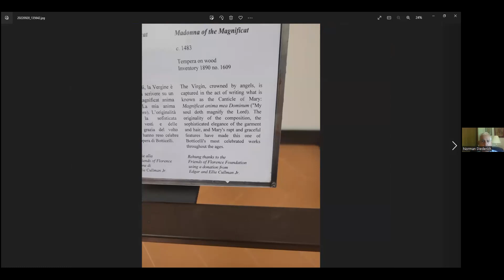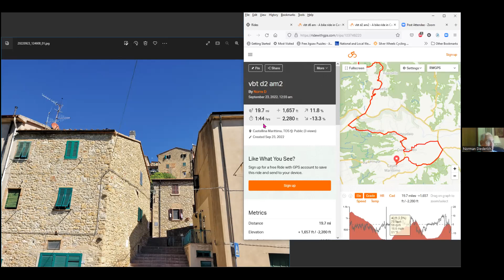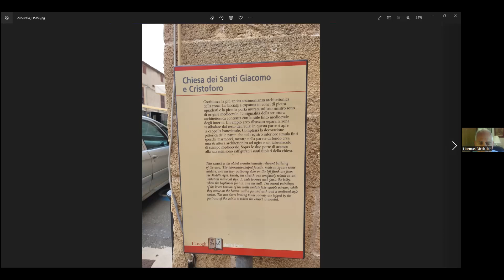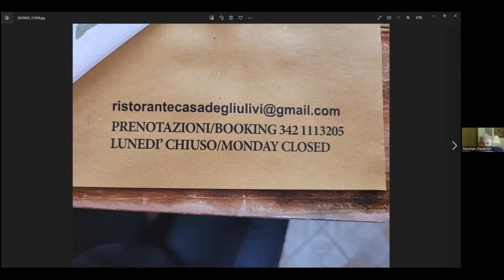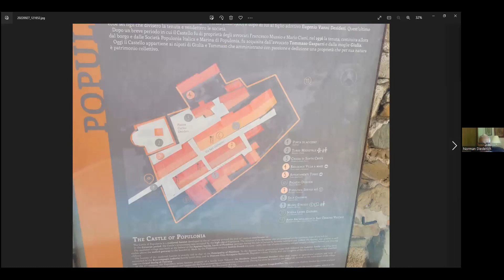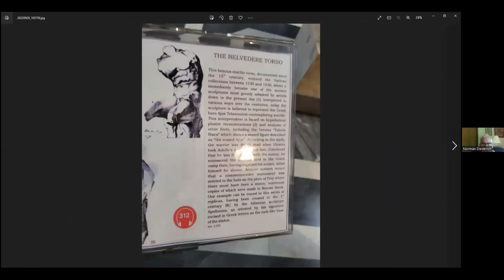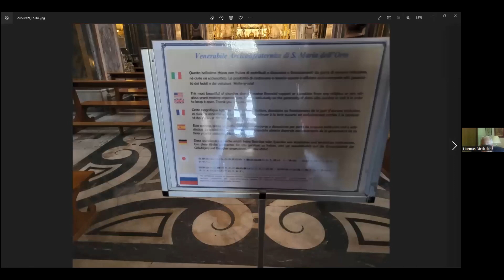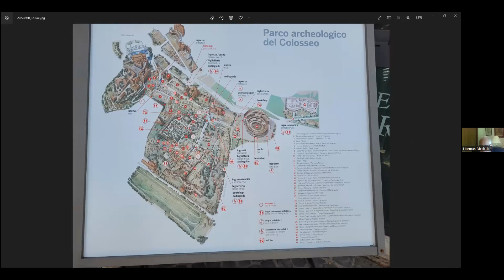Kendal At Home Second Act: An Unconventional Tour of Italy with Kendal at Home member Norm Diederich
Join Kendal At Home Member, Norm Diederich, as he recounts the spectacular scenery and rich history discovered during his recent travels touring Tuscany by bicycle, and Florence and Rome on foot.  As an avid cyclist and skier who loves to travel, Norm has taken his passion for both sports and created unforgettable memories from his travels stateside and abroad.  Join us as Norm takes us on a journey through Italy, and shares stories of the sights and people he encountered along the way of his many adventures.